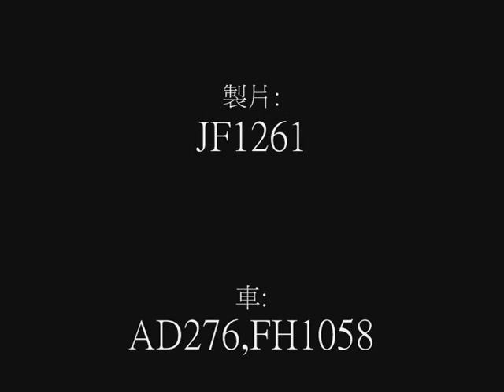HKRT-MM2 3M往彩雲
路線:3M
駕駛:JF1261,KG3107
製片:JF1261
車:AD276,FH1058
CITY:3D CITY